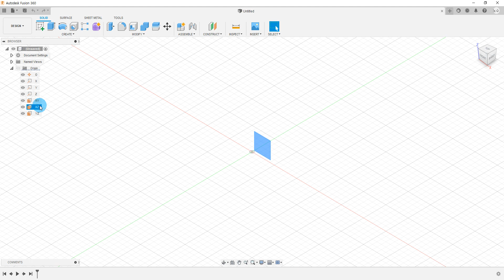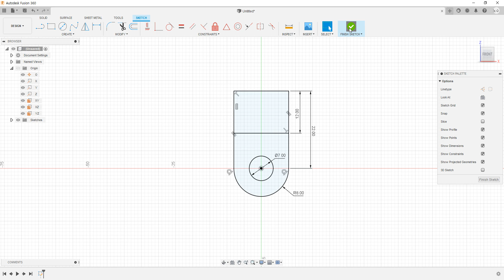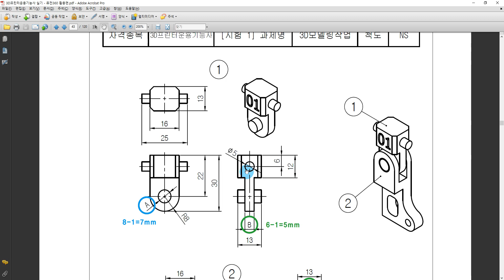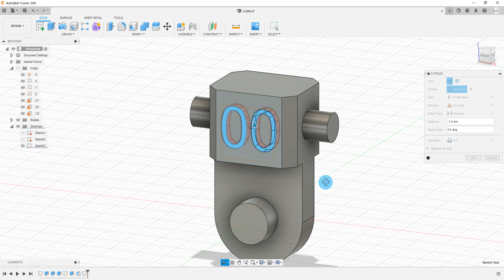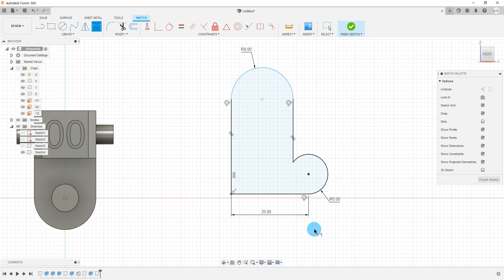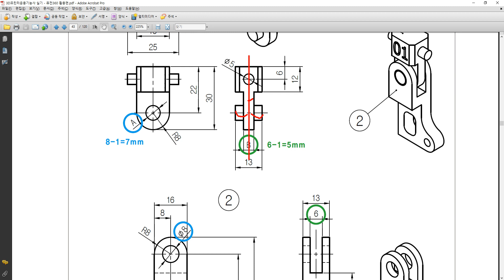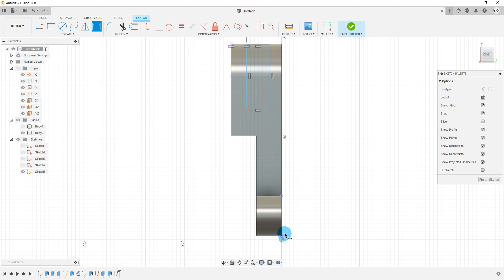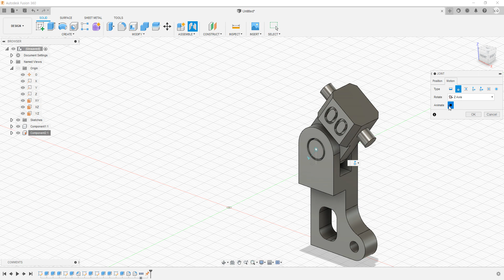3D프린터운용기능사 실기 공개 도면 04번 모델링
★ 3D프린터운용기능사 공개도면 모델링 무료 동영상 강의 ★
교재는 메카피아 '3D프린터운용기능사 실기: 퓨전360 활용편' 을 참고하시기 바랍니다.